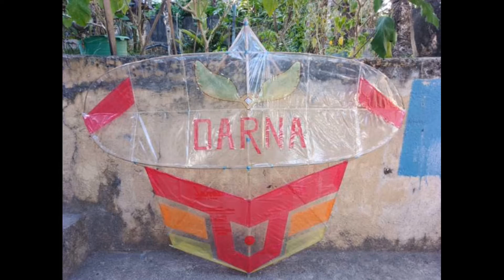IBAT IBANG URI O DESIGN NA SARANGOLA SA CEBU#JRT VLOG TV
hello guys welcome to my channel please don't forget to like and share my YouTube channel and don't forget to comment and please follow my Facebook page BOSS JUNREY VLOG thankyou guys🫶🫰